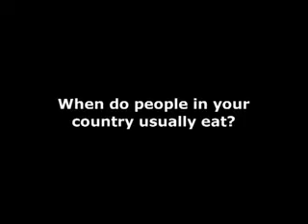What time do you eat.mov